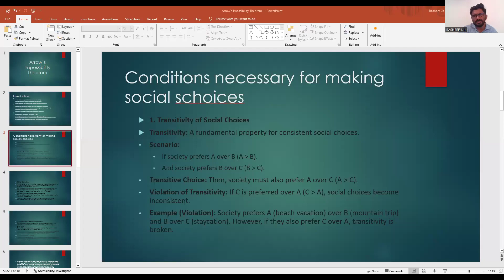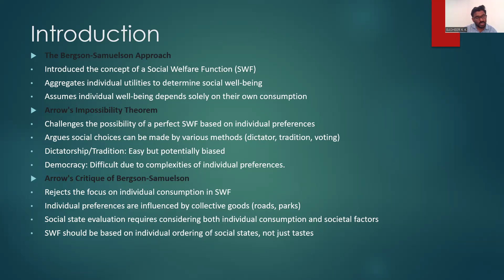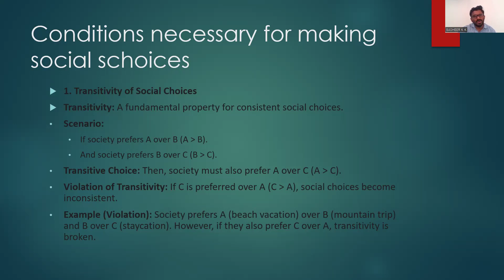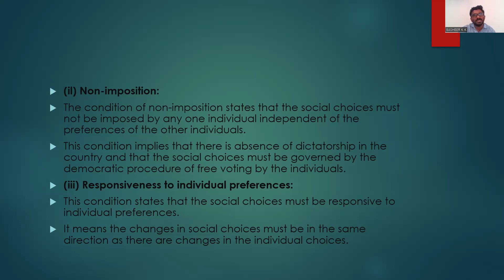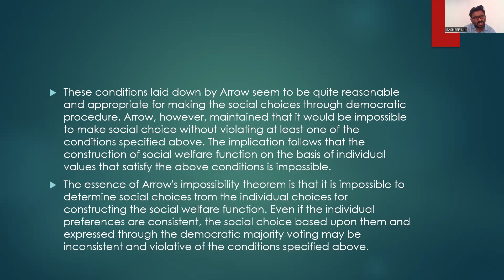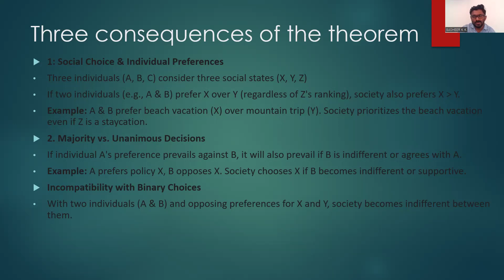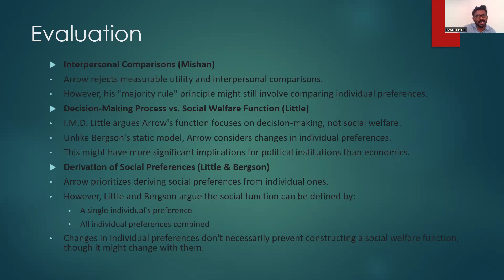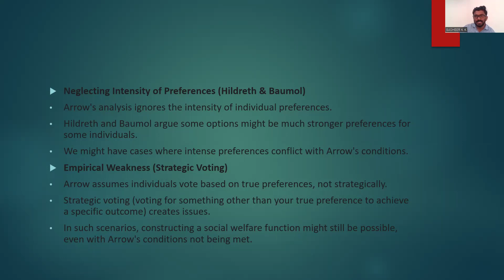Arrow's Impossibility Theorem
Arrow's Impossibility Theorem in English and in Malayalam